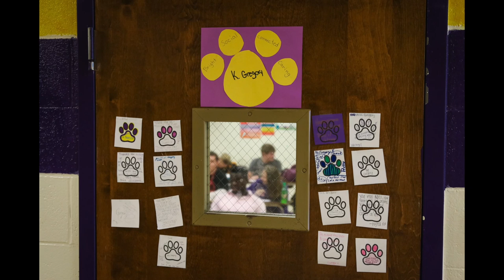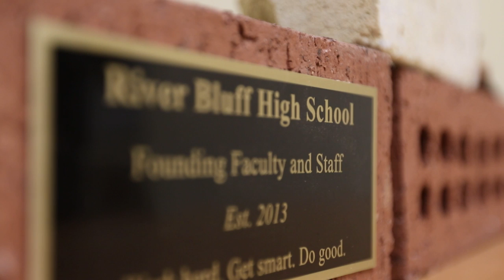The tale of two schools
This is an illustration of two schools in Lexington County, S.C. Swansea, a small rural high school where music classes are held in portables, and River Bluff where students have almost every tool imaginable at their finger tips.